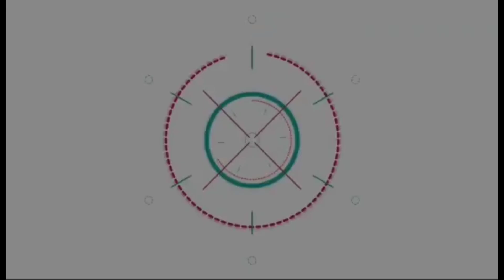ขยันได้ใคร กลัฟ แซะตัวเองทำงานเหมือนคนมีหนี้ มีเซอร์ไพรส์fc!! ปัดไม่ได้คุยมิว เพราะคิวแน่นทั้งคู่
Love Earth With KANAWUT